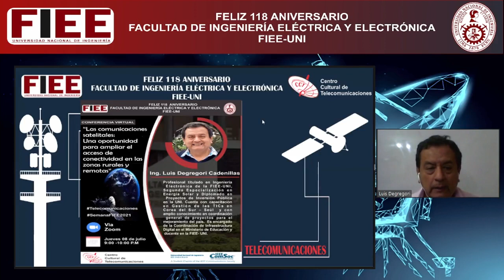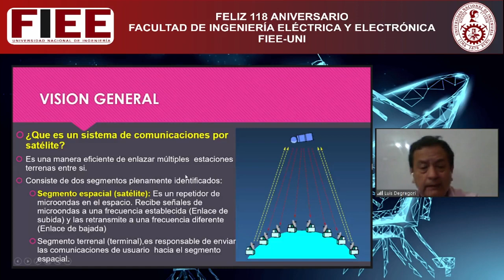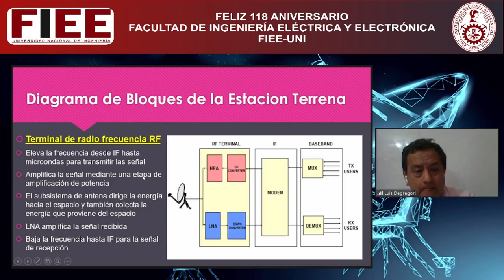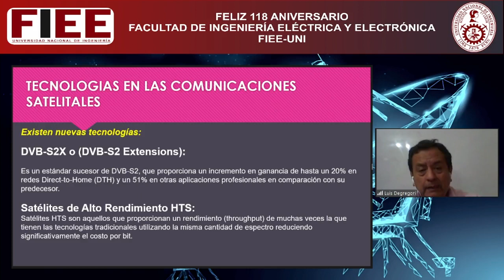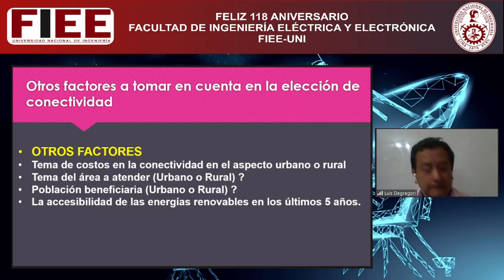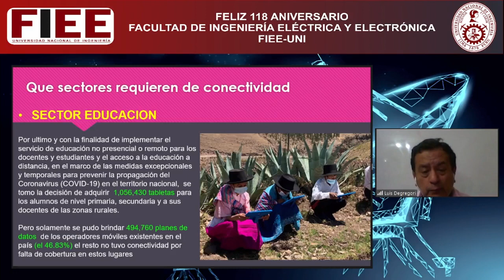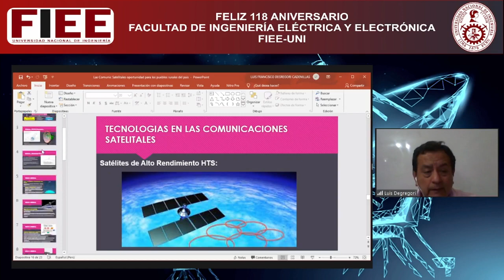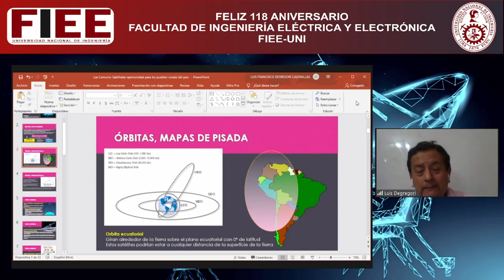Com.Satélites: Una oportunidad para ampliar el acceso de conectividad en las zonas rurales y remotas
👷‍♂️Ponente: Ing. Luis Degregori Cadenillas, Docente Telecomunicaciones FIEE-UNI